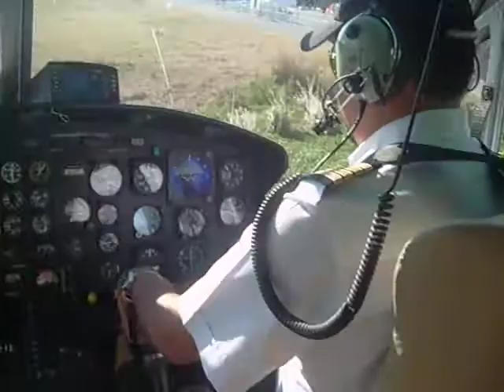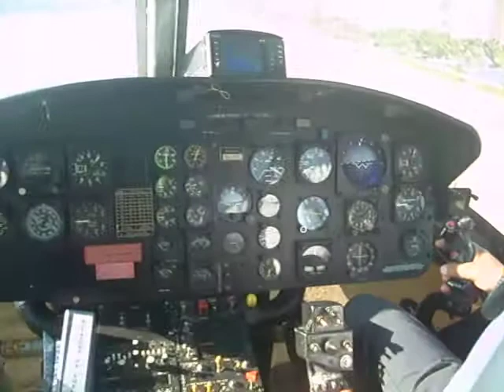Tour sobre la bahia de Acapulco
Muy bonito vuelo en un Bell 205 junto al loquito jeje